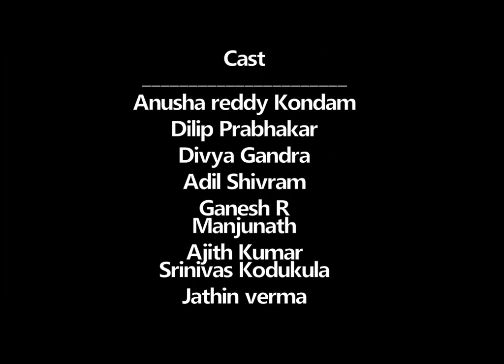''CANDLE-Symbol of sacrifice...A short film by Ajith Kumar||Dilip Prabhakar,Divya Gandra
PoorBoys Production proudly presents ''Candle-Symbol of sacrifice'' Short-film which made for IBM short-film competition .
it has the story of the girl who passionate about of candle light who likes to celebrate her Birthdays with lot of candles.
She tells desire to  her boyfriend . it really mean romantic to these couple.. .in their love journey they come across the part
of society and their views . mentality/mindset and attitude of some people to couple/girls is revealed . Parents of the girl
opposes her love..public shows the pain of moral policing ..finally her life ends in struggle  , harassment and murder .
where as other part of society showed their agony and sympathy through Candle light vigil . Her passionate for candles
on her birthday is now fulfilled with lot of candles..public forget their responsibility or they thought just burning candle
for a night /changing their profile pictures of Facebook and whats app is their responsibility . .which is untrue..

so society/we need to be more responsible. Every women is like a candle . she burns and sacrifices herself like a candle
 to enlighten her children ,husband's and parent's life. Showing our agony/sympathy towards these incidents when they took'
place by candle light vigil wont be sufficient/it wont justify it. we must change our mindset and attitude towards her.
and we need to be more responsible.

CAST:
Anusha reddy Kondam as Anusha(psychology student)
Dilip Prabhakar as Sanju
Divya Gandra as Githa
Adil Ahivram as Stalker 1
Ganesh as Stalker 2
Srinivas Kodukula as Githa's father
Manjunath H as public 1
Ajith Kumar as public 2
Jathin varma as Sanju's friend
Adil , Manju and Mahesh as evil gang.

Kranthi KK Gadela
Srikanth Annavarupu
Neetha Banda
Srinivas Kodukula

Srinivas Kodukula for Professor at hospital.

EDITING & VFX
JATHIN VARMA
AJITH KUMAR

Music Credits
Original Composers

CO-DIRECTORS
Adil Shivram
Manjunath

STORY
SCREENPLAY
DIALOGUES
DIRECTION
AJITH KUMAR